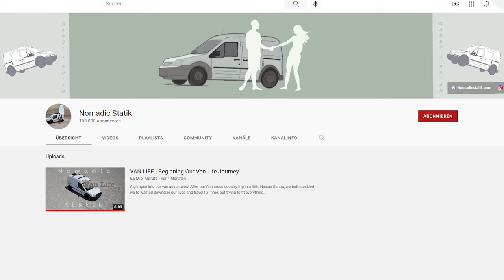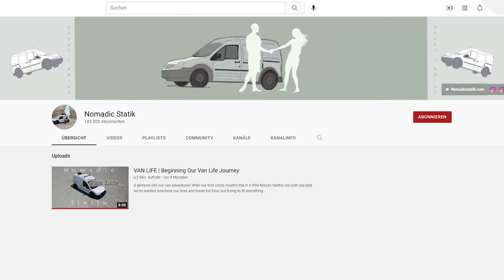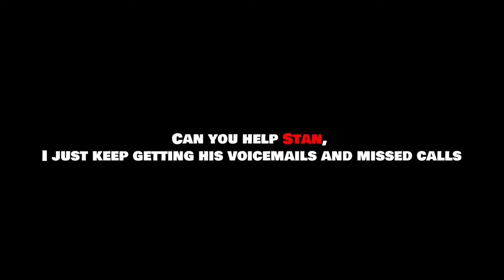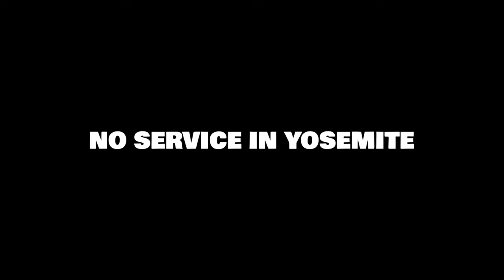Verliebt , Verlobt , Verschwunden | Der Mord an Gabby Petito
Im Spätsommer 2021 verschwindet die junge Bloggerin Gabby , auf einem Roadtrip quer durch die USA. Der letzte der sie vermeintlich gesehen hat ist ihr Verlobter Brian , doch dieser schweigt...

Alle Infos die ich im Video wiedergebe, stammen aus öffentlichen Artikeln , Nachrichten etc. und wurden von mir laienhaft recherchiert.

Ich verweise auf das Zitat recht